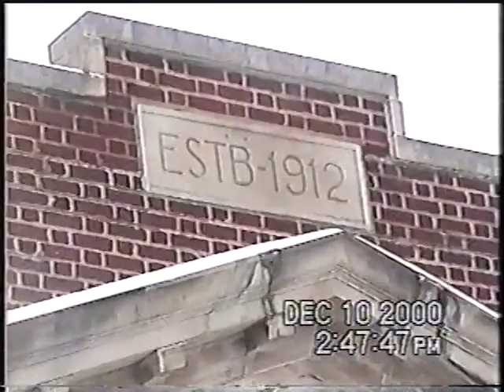CSX Q621 at Harwood Drive in Lacona NY12-10-2000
Train is north bound with 125 cars.